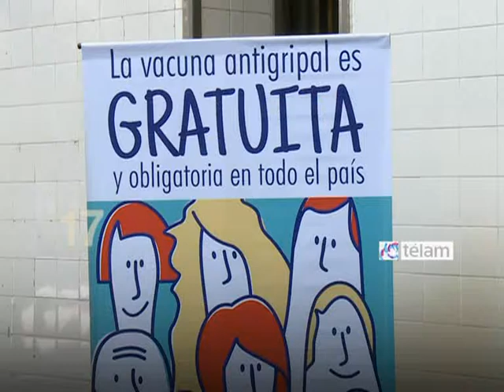Noticias en 60 segundos